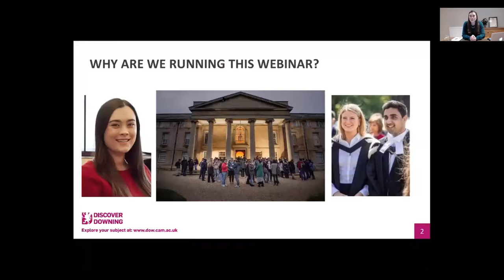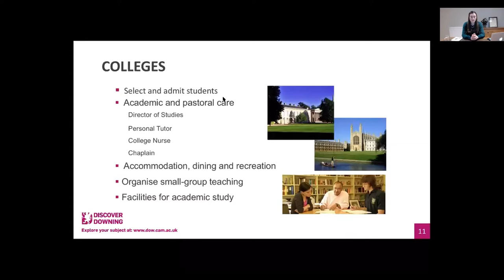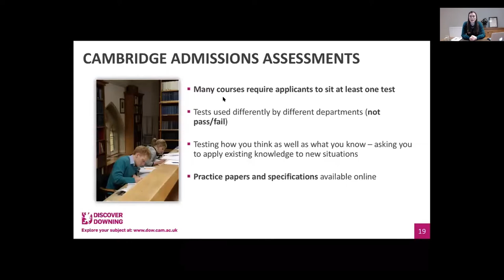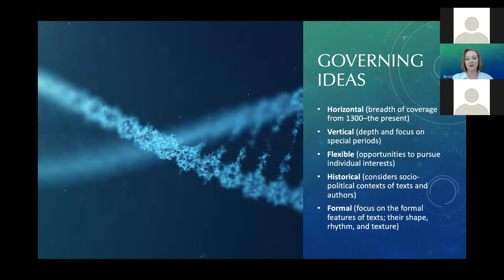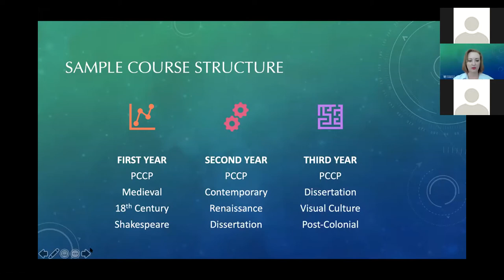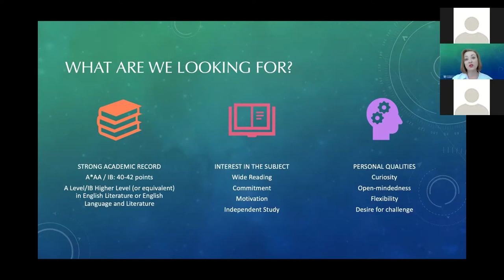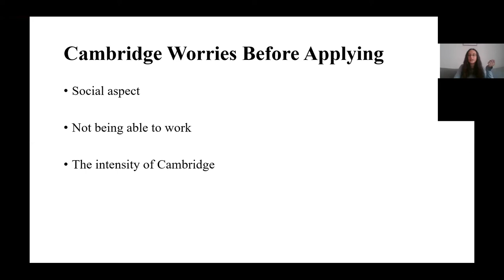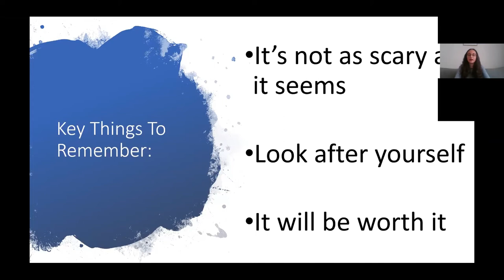Downing College: English Subject Admissions Webinar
Downing College Admissions Office delivered a number of subject admissions webinars to support potential applicants interested in studying at Cambridge.

Hear from the Admissions team, Dr Sarah Kennedy and a current student as they speak about the application process, the course and what being a student at Cambridge is really like.

The video was filmed on 20th May 2020. Please be aware that information in the video is subject to change.

You can also find out more about applying to study at Downing College on our

You can connect with Downing on:
Twitter and Facebook @downingcollege